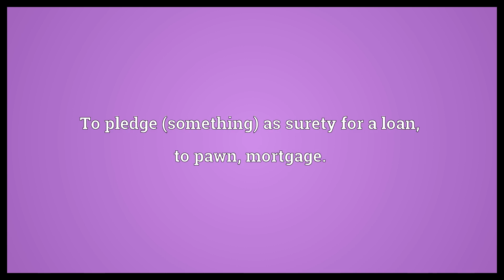Hypothecate Meaning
Video shows what hypothecate means. To pledge (something) as surety for a loan, to pawn, mortgage.. To designate a new tax or tax increase for a specific expenditure.  Hypothecate Meaning. How to pronounce, definition audio dictionary. How to say hypothecate. Powered by MaryTTS, Wiktionary